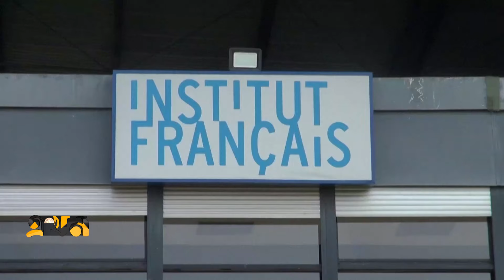মায়াম্বোর শিল্পকর্ম প্রদর্শিত হচ্ছে প্রধানমন্ত্রীর বাসভবনে | GABON ARTIST | Ekhon TV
Our Office Address:
EKHON TV
City Park Lane
19, Hatkhola Road, Wari
Dhaka-1203
Bangladesh